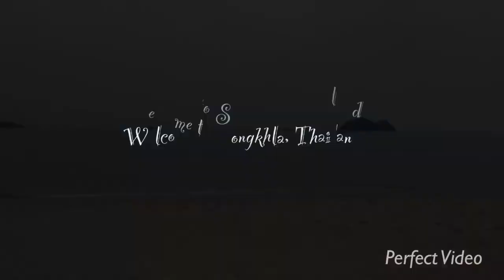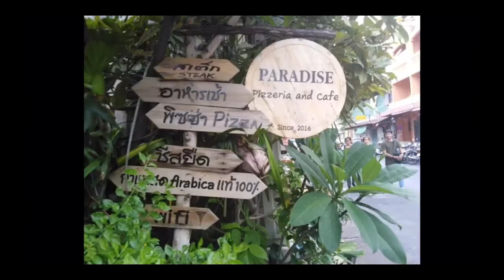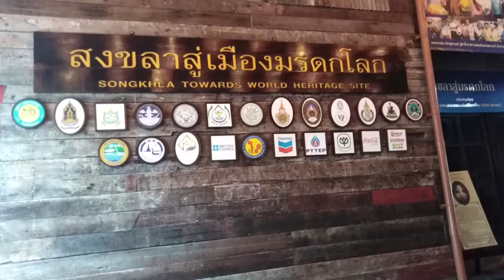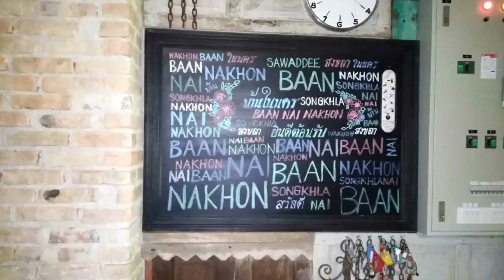The South Of Thailand- Songkhla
An unforgettable visit to the South of Thailand